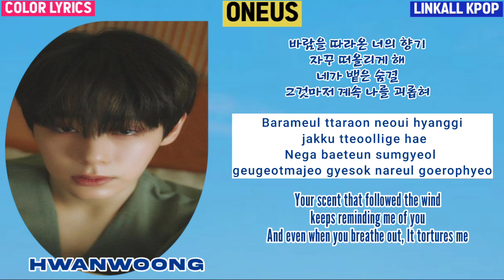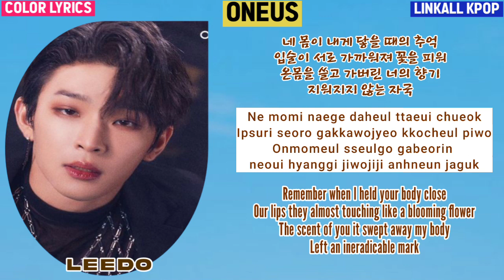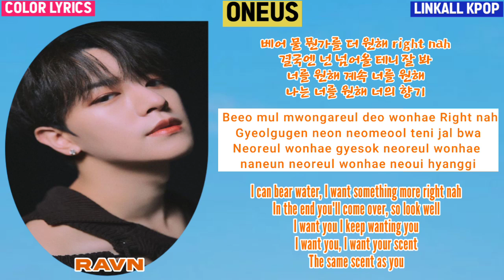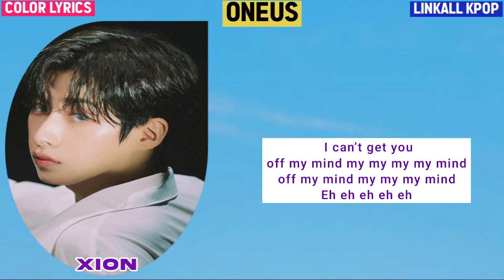ONEUS – Same Scent (Color Lyrics)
ONEUS – Same Scent

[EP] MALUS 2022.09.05